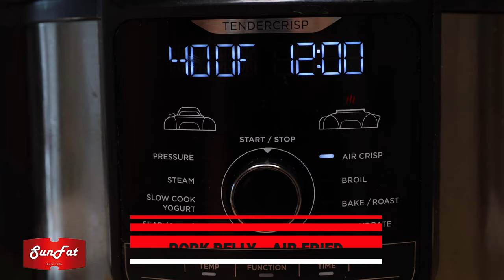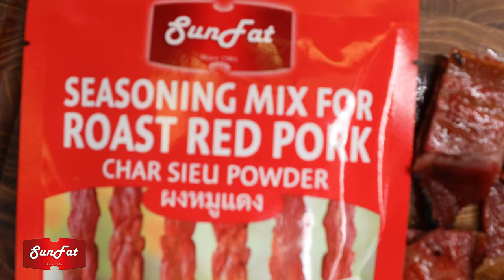Sunfat Seasoning Mix for Roast Red Pork (Char Sieu Powder)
Making delicious BBQ Roast Pork with Sunfat Seasoning Mix for Roast Red Pork (Char Sieu Powder)